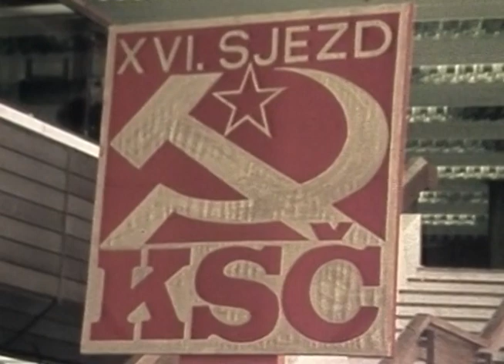Otevření Paláce kultury v Praze (1981)